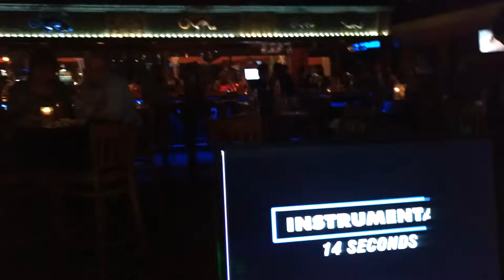Karaoke@PostTime Jairo singing T. Rex Get It On (Bang A Gong) and Bertacilia dancing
April 19, 2018, with Karaoke Host RJ, day after Vanessa's Birthday and the say she had a karaoke birthday party  with her friends, and the day lots of my folks and friends came to see me sing:  Bertacilia, Sylvia, Aracelly, Sebastian, Mercedes,  Nora, Alexie,  Marta Lucia,   and who else did I forget?  You can see Bertacilia dancing, and June dancing on the right (a regular at karaoke, excellent  singer)

Karaoke at Post Time Lounge Longwood Thursday nights
KJ RJ (Karaoke Jockey RJ)
Post Time Lounge Cafe Tropical Patio

Post Time Lounge Cafe Tropical Patio Longwood
Karaoke at Post Time Lounge Longwood